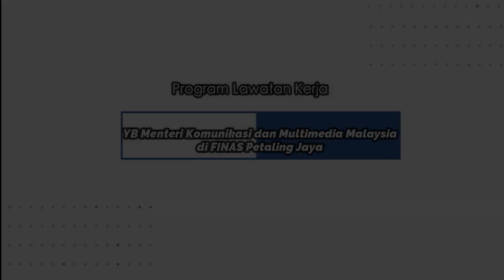LENSA FINAS : Program Lawatan Kerja YB Menteri Komunikasi dan Multimedia ke FINAS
YB Menteri Dato' Saifuddin Abdullah, Menteri Komunikasi dan Multimedia Malaysia mengadakan lawatan ke FINAS  pada 16 Jun 2020.

Turut hadir, YBhg. Dato' Suriani Dato' Ahmad, Ketua Setiausaha KKMM, YBrs. Encik Zakaria Abdul Hamid, Pengerusi FINAS, YBrs. Encik Ahmad Idham Ahmad Nadzri, Ketua Pegawai Eksekutif FINAS, YBrs. Encik Mohammad Diah Haji Wahari, Setiausaha Bahagian Kanan (Pengurusan) KKMM.

2020 Perbadanan Kemajuan Filem Nasional Malaysia (FINAS).

KRU :

Penerbit : Aidi Emezul
Wartawan : Asdayanti
Video: Tn Hj.Ismail Baba & Hafizul Zhafry
Audio: Khairul Faizee
Foto :Zara Jefri
Suntingan:Luqman Jefry